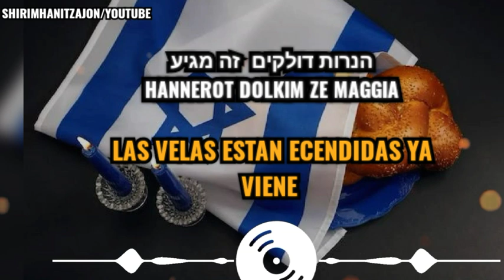Shalom Alejem | La Paz Sea Con Nosotros | Ben Snof | שלום עליכם | בן סנוף | Una Cancion Para Shabat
מילים : בן סנוף , משה בן אברהם , אופק יקותיאל ומאור סנוף
לחן : בן סנוף , משה בן אברהם ואופק יקותיאל
עיבוד והפקה מוזיקלית: משה בן אברהם ואופק יקותיאל

להזמנת הופעות:
יצוג בלעדי מאור סנוף - 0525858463

מילים:
שוב הגיעה השבת
אכנס בשערייך
ריח קודש באוויר
מתכסה בתפילותייך

הנרות דולקים, זה מגיע
אמא בחיוך מכינה ת'שולחן
ניגון של מלאכים ברקיע
לכבוד השבת המלכה

ואז ישמח ליבי
הוא יזמר תפילתי
מרוב אהבתי אלייך

מתעטפת בלבן
דמעות של אושר בעינייך
לך אצפה כמו שיר ישן
אני אשיר לך

שלום עליכם
מלאכי השלום
מלאכי עליון
מלך מלכי המלכים
הקדוש ברוך הוא

שוב הגיעה השבת
אני חוזר מבית הכנסת
אשיר לך 'אשת חיל מי ימצא'
אני יודע שאת אוהבת

לכבוד השבת המלכה

ואז ישמח ליבי
הוא יזמר תפילתי
מרוב אהבתי אלייך

מתעטפת בלבן
אני אשיר לך

שלום עליכם
מלאכי השלום
מלאכי עליון
מלך מלכי המלכים
הקדוש ברוך הוא

קרדיטים:
פסנתר: אופק יקותיאל
כלי הקשה: משה בן אברהם
גיטרות: מאור תיתון
קמנצ'ה: יועד ניר
עוד: יוני קובני
מיקס ומאסטרינג: אופק יקותיאל ומשה בן אברהם
הוקלט באולפני O&M Studio
עיצוב עטיפה והפקת קליפ מילים: AVOXVISION
הפצה דיגיטלית: Mobile1 Music
קידום ושיווק דיגיטלי : מעיינות מדיה | מעיין בן סימון | 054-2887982